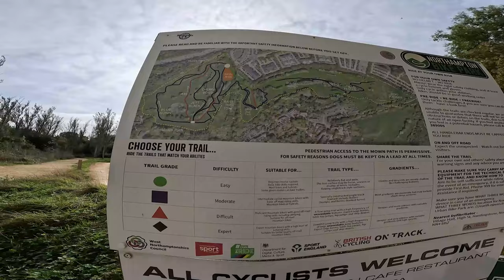Has it washed away? 1 year later... Northampton Bike Park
Is Northampton Bike Park the sickest Bike Park in the MIdlands?

I decided to go check it out.